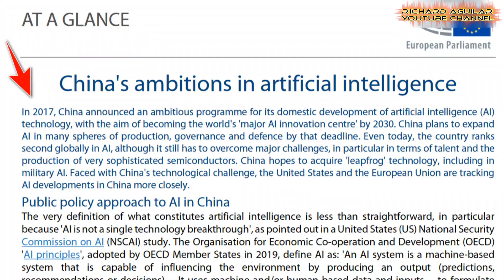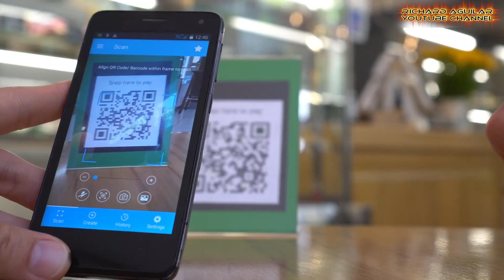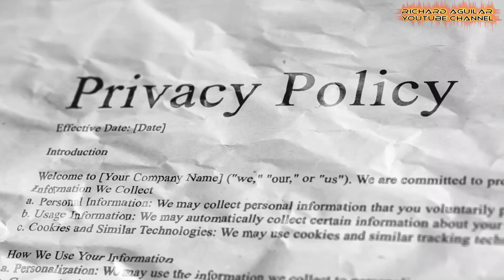Inside China’s AI Revolution: 2025''s New Frontier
China is transforming the global AI landscape with advancements that impact healthcare, transportation, retail, and education. With vast data resources and government support, China’s AI revolution is setting new standards in innovation. Discover how this technological powerhouse is shaping a future where AI enhances every facet of life, yet raises ethical concerns over privacy and data use. As China continues to lead in AI, its influence on global AI practices and standards is profound, creating a world where artificial intelligence is deeply integrated into our lives.